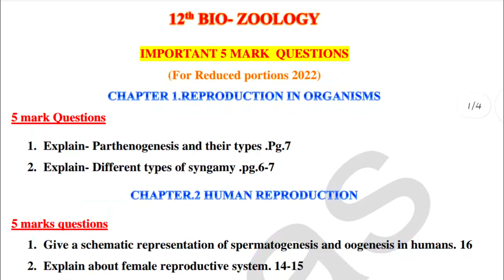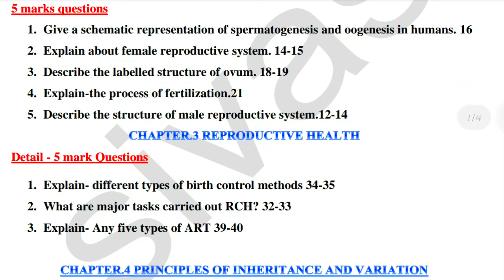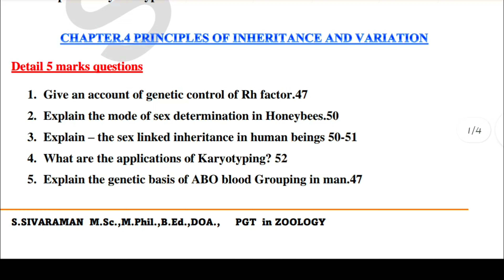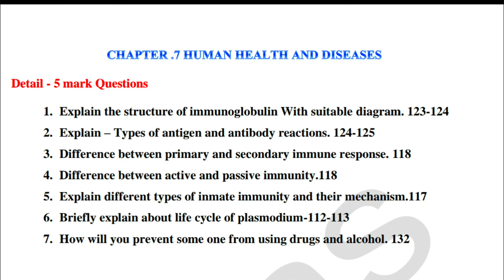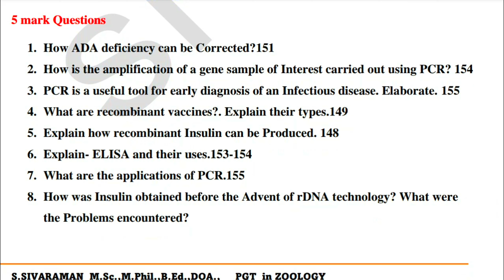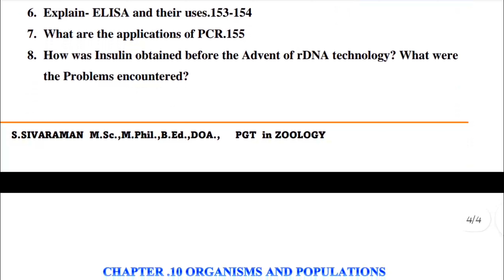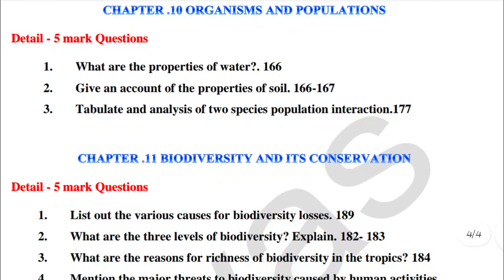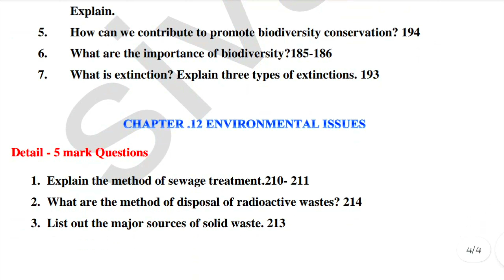12th std Bio-zoology important 5 Mark questions for public exam 2022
12th std Bio-zoology important 5 Mark questions for public exam 2022